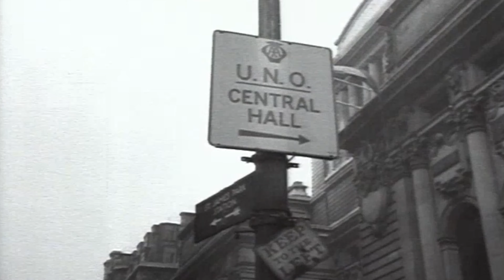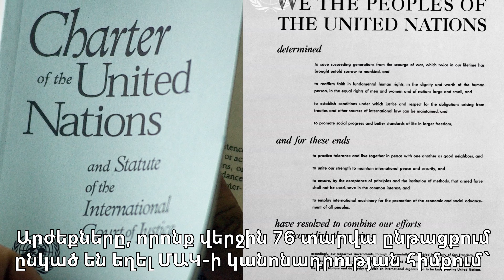UN Secretary-General's video message on UN Day 2021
The UN Secretary-General, António Guterres' video message on United Nations Day 2021.